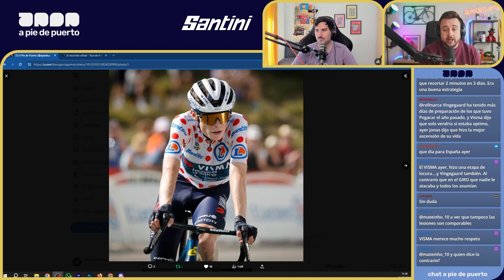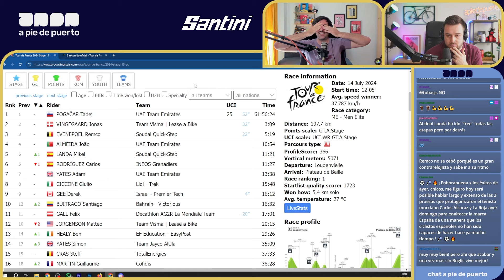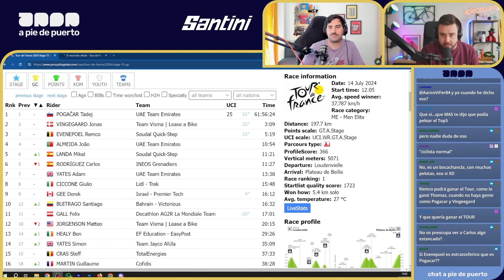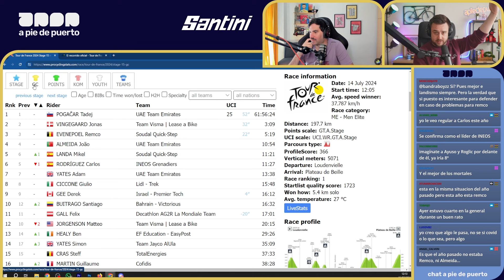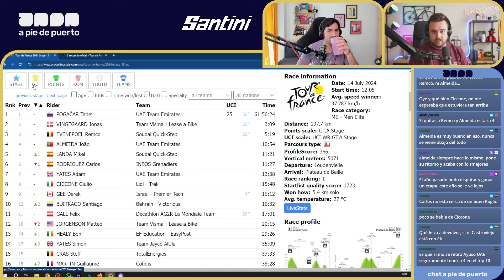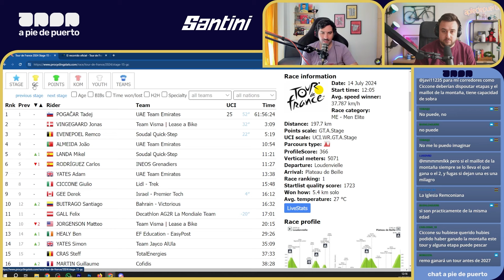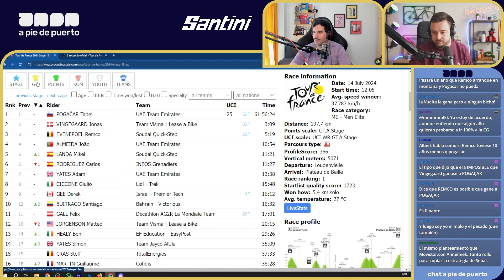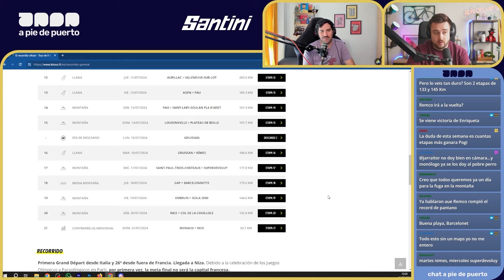EL DUELO POGACAR vs VINGEGAARD EN PIRINEOS | Café y Ciclismo #311 con Santini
Café y Ciclismo #311 con Santini analizando el Tour de Francia 2024. El duelo Pogacar vs Vingegaard en Pirineos ha sido una delicia. El Tour parece sentenciado en favor de Pogacar pero queda una semana. Analizamos también el papel de Remco Evenepoel en estas primeras semanas.

Temas del café:
00:00 - 06:50 Café y Santini
06:51 - 46:25 Duelo Pogacar vs Vingegaard
46:26 - 1:04:12 Fuera de control y récords
1:04:13 - 1:20:38 El Tour de Evenepoel
1:20:39 - 1:44:35 El resto y lo que viene

⭐ ¡SÍGUENOS! ⭐

👇 NUESTRAS REDES👇
🎙 David García